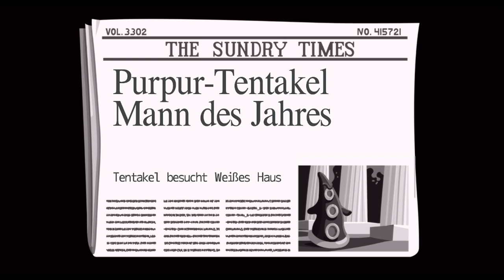DAY OF THE TENTACLE #08 * Menschen-Dressur für echte Menschenfänger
Day of the Tentacle Remastered Part 8 Menschen-Dressur für echte Menschenfänger

Bernard hat Green und Purple Tentacle aus der Gefangenschaft befreit. Doch statt Dankbarkeit zu zeigen büchst das violette Tentakel aus, um seine Eroberung der Erde wieder aufzunehmen. Nun muss Bernard mit seinen Freunden Hoagie und Laverne mithilfe der Zeitmaschine des Dr. Edison, dem "Chron-o-John", zurück in die Vergangenheit, um die Schlammmaschine auszuschalten, die den Giftmüll produziert ha  und so Purple Tentacle daran zu hindern, die Weltherrschaft an sich zu reißen. Durch einen Unfall schickt die Maschine Hoagie jedoch 200 Jahre in die Vergangenheit zu den Gründungsvätern der Vereinigten Staaten und Laverne schießt es 200 Jahre in die Zukunft, in der Menschen wie Haustiere behandelt werden, während Bernard in der Gegenwart bleibt.
Werden es Bernard und seine Freunde schaffen, den violetten Tentakel erfolgreich zu besiegen und die Maschine auszuschalten, um eine normale Ordnung zurückzuerlangen?
Das Original ist 1993 erschienen und heute auf iOS, Mac OS, MS-DOS, PlayStation 4, PlayStation Vita, Xbox und Windows spielbar. Gespielt auf Zwergis PC.